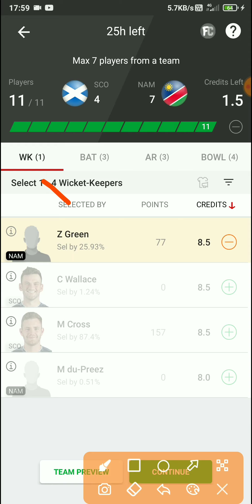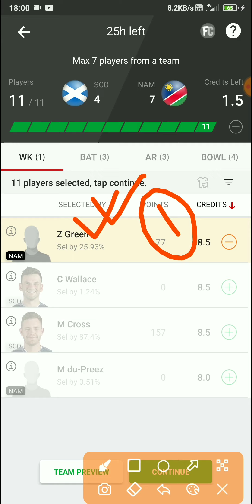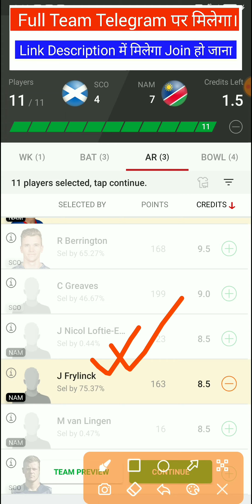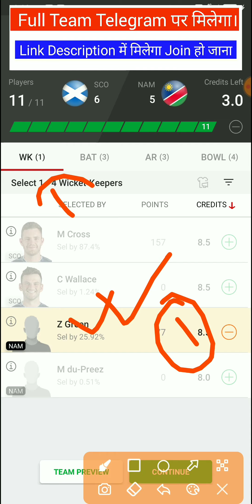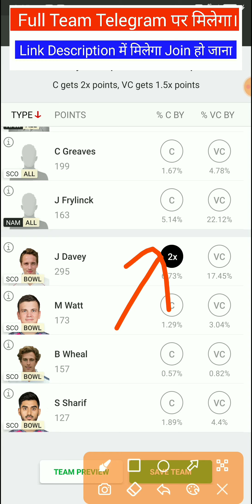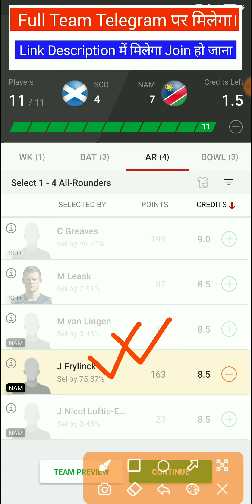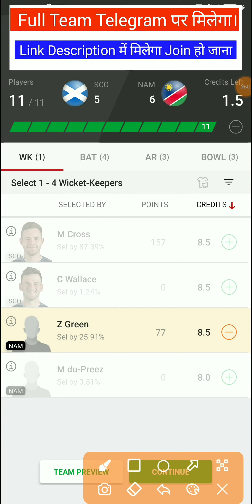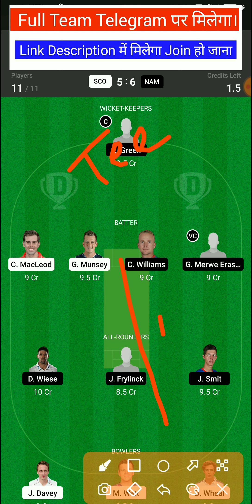SCO vs NAM Dream11 Team, SCO vs NAM Dream11, SCO vs NAM, SCO vs NAM Dream11 Prediction, NAM vs SCI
SCO vs NAM Dream11 Team, SCO vs NAM Dream11, SCO vs NAM, SCO vs NAM Dream11 Prediction, NAM vs SCO, SCO vs NAM Dream11 Prediction Today Match

Dream11 Team
Dream11 Pr Paise kaise kamaye
Dream11 Pr Paise kaise jeete
Paise Kamane Ke Asan Tarika
Dream11